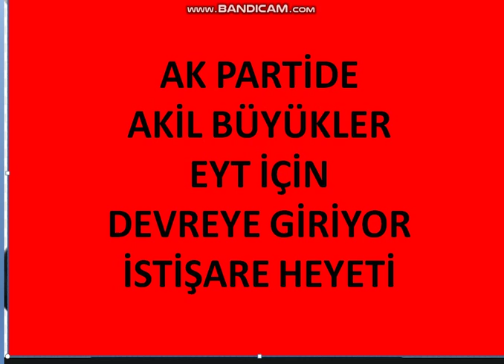EYT LİLER İÇİN AK PARTİDE AKİL BÜYÜKLER İSTİŞARE HEYETİ DEVREYE GİRİYOR